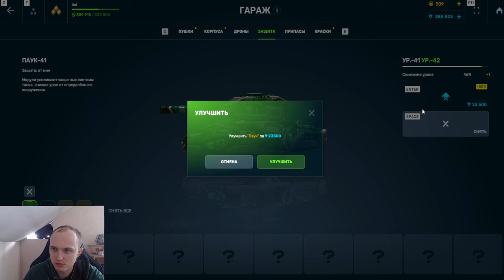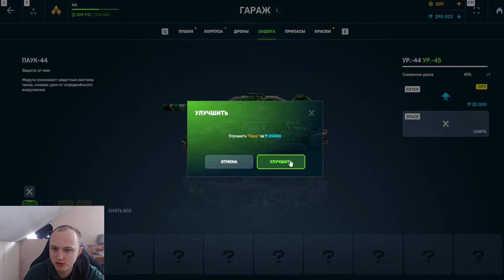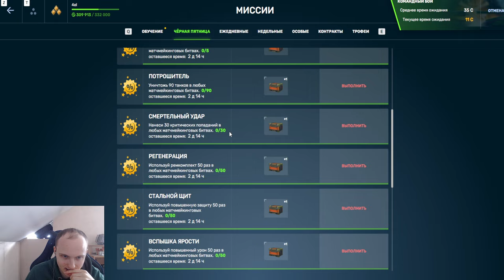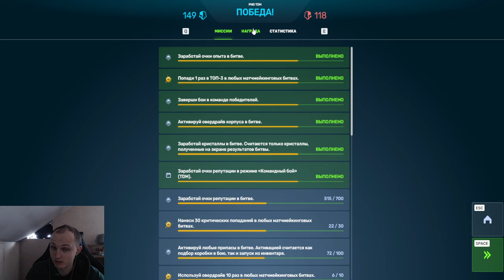#13 ЖЕСТЬ!ПОТРАТИЛ 1 МЛН КРИ И ПРОКАЧАЛ ФУЛЛ МОДУЛЬ НА БЕЗ ДОНАТЕ 2.0 ЧЁРНАЯ ПЯТНИЦА В ТАНКАХ ОНЛАЙН